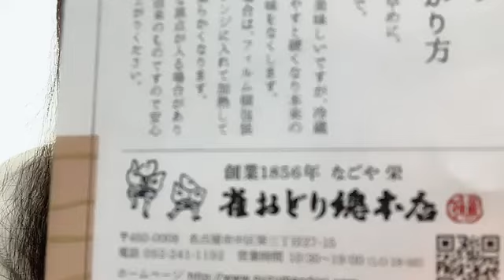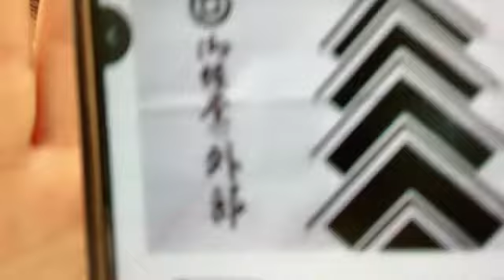諸葛望愛 (STU48) SR 2024年 6月7日 07時39分